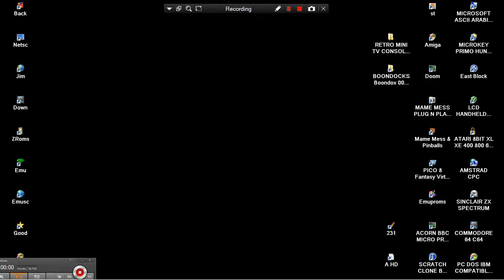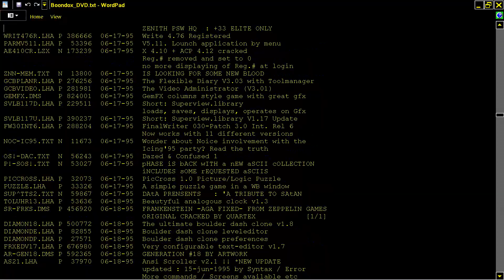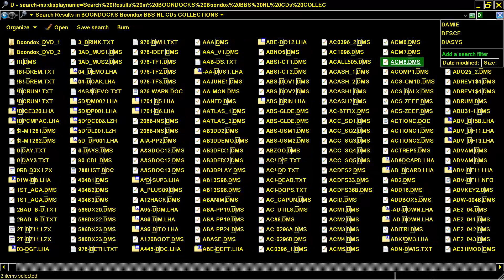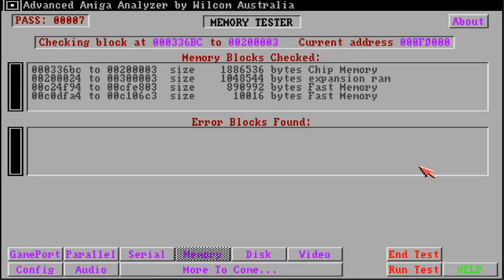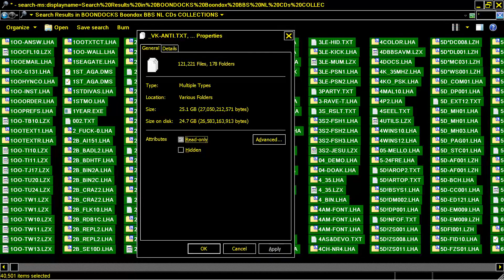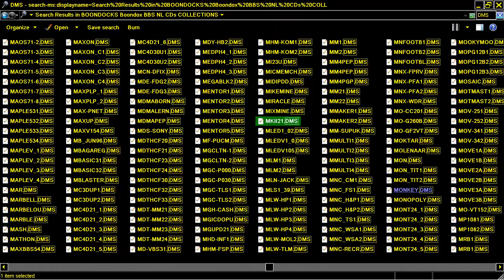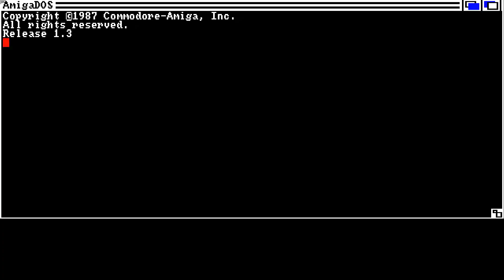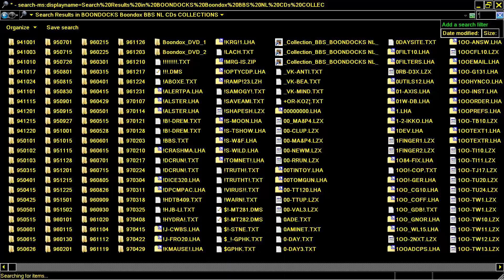BOONDOCKS Boondox BBS NL AMIGA DVD 1 & 2 COLLECTION ATTRACT MODE 40000 FILES CD NOT CDTV CD32 TV 32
ABOVE 40 THOUSANDS FILES DISK IMAGES NL NEDERLAND SOFTWARE BBS COLLECTIONS COMPILATIONS IN 2 DVDs (1 +. 2).
 VIDEO TITLE : BOONDOCKS Boondox BBS NL AMIGA DVD 1 & DVD 2 COLLECTIONS COMPILATIONS ATTRACT MODE 40000 FILES IMAGES CD NOT CDTV CD32 CD TV CD 32
1) "GAME DEVELOPER" (GAME INTRO)
2) "GAME PUBLISHER" (GAME INTRO)
3) "MENU" DEVELOPER" (FOR ATARI ST GAMES - WHEN THE MENU STARTS)
4) TEAM WHO "CRACKS" GAME (INSIDE DECOMPACTER FROM ATARI ST OR IN THE AMIGA CRACKTRO)
5) VERSION OF UTILITY "CRACK TEAM" USES (AFTER GAME SELECTION IN MENU IN ATARI ST)
6) PROGRAMMER(S) WHO PROGRAMMED GAME (GAME START SCREEN, AND SOMETIMES EVEN IN "HIGH SCORE TABLE".
7) FOR MORE GAME INFORMATIONS LOOK THE VERY WELL KNOWN SITES ATARIMANIA, AMIGA HOL ETC
1) THE GAME EXISTS IN ONLY ONE VIDEO UPLOAD BUT THE UPLOADER "TALKS CONTINOUSLY",THEN THIS GAME VIDEO IS NOT COUNT IS USELESS FOR ME AND I UPLOAD THE SAME GAME WITHOUT SPEECH
2) IF ANOTHER GAME UPLOAD (ONE ONLY VIDEO) IS FROM EXTERNAL "BAD" CAMERA WITH BAD SOUND,THEN I UPLOAD IT,AGAIN BECAUSE THE OTHER VIDEO IS NOT COUNT...ETC ETC.
3) ALSO IF THE GAME HAS "FAKE" MUSIC SUCH AS FOR HYPOTHETICAL EXAMPLE OF "PACMAN" WHICH IN THE VIDEO YOU HERE INSTEAD GAME AND SAMPLES HAS MUSIC FROM EXAMPLE "SAMANTHA FOX",THEN THE GAME VIDEO IS NOT COUNTS ,FOR ME.